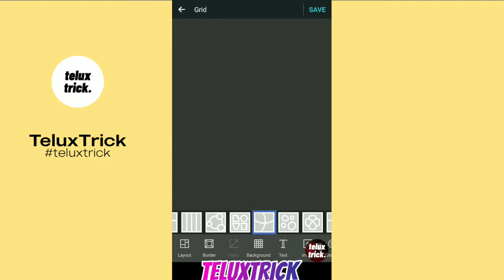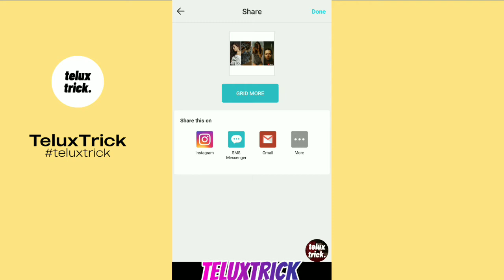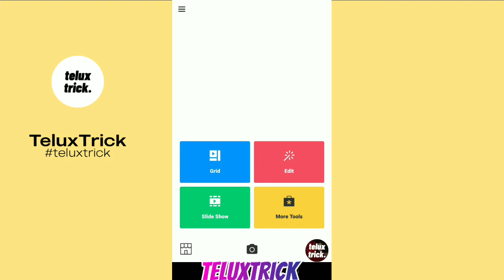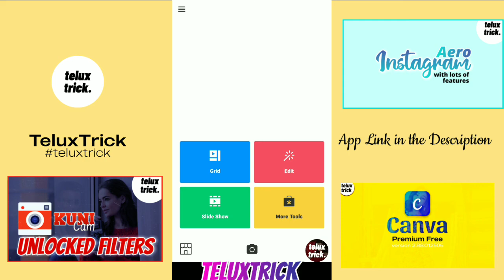PhotoGrid Photo Collage Editor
In this pandemic situation we all are suffering healthwise and financially. We all searching a income opportunity that is 100% genuine, tension free; part time or full time Job. This is What ,Helping us to manage this situation.
The Job is APC Advisor Post in Well Known Brand. There is no need of any experience to apply to this job. and Register with your Basic details they will provide more details and there will be a week training and you can Start earning in Training Peroid. Work From Home and Training will in Zoom App
Share this Information to your loved ones.

photo grid editor apk
photo grid editor download
descargar e instalar photo grid
o que e photo grid

photo grid website
photo grid without watermark
iphone x photo grid